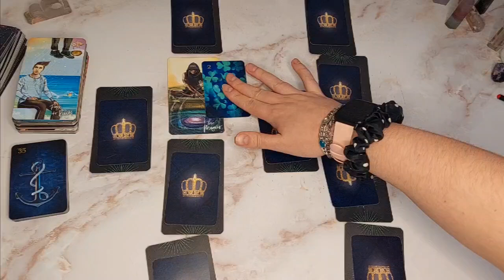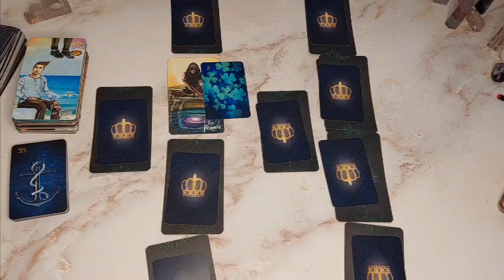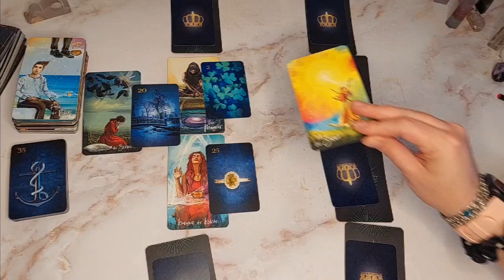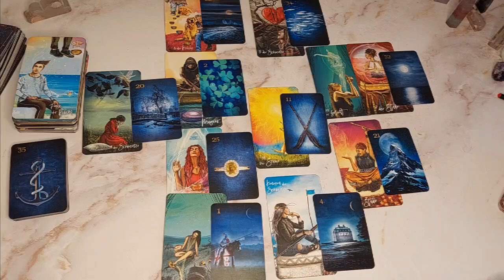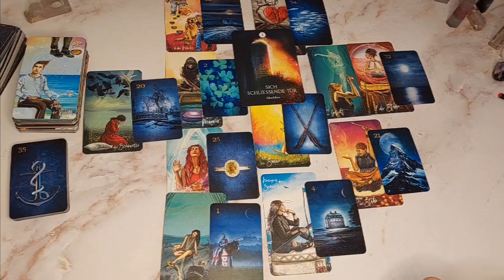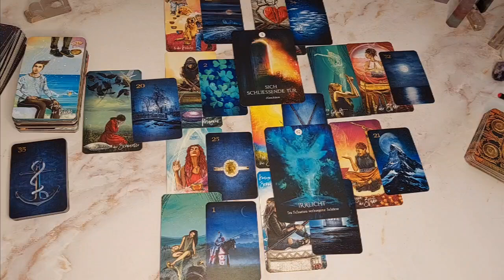Jungfrau ♍️ November 2024💛Du denkst zu viel nach!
💫Möchtest du dein Geburtshoroskop psychologisch analysiert haben?💫

💞Möchtest mehr lernen über die psychologische Astrologie? Dann komme in den Astro Club!💞

Akasha Chronik Lesung 155 € (1,5h) mit Aufzeichnung via Zoom & Healing/Auflösung im Anschluss

💞persönliche Legung :💞
Große  Legung + Tarotkarten + Zusatzkarten 99 € (via Sprachnachricht + Bilder)
(Single, Seelenpartner, Monats oder Past Life Legung)

Trance Color Healing 111 €